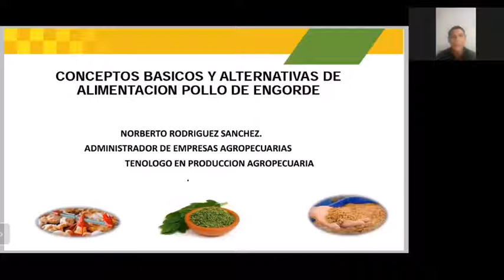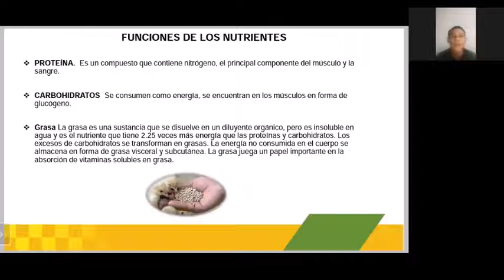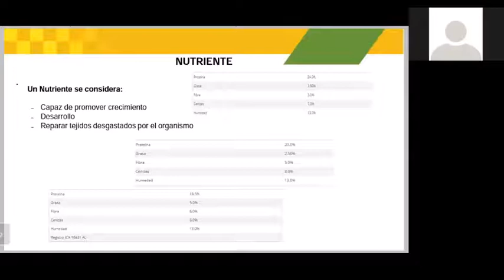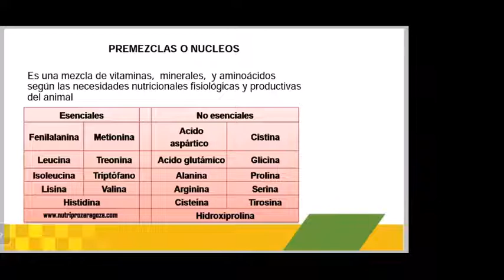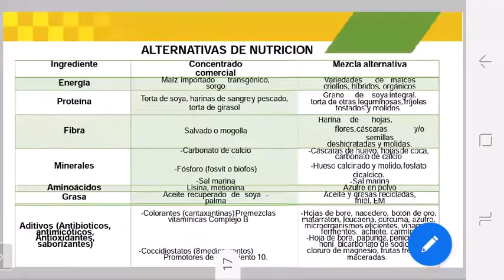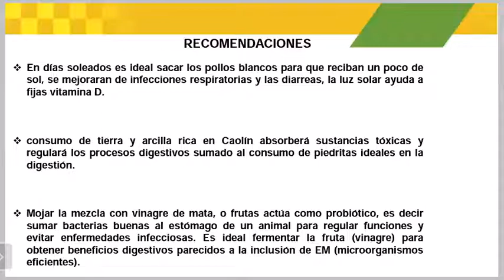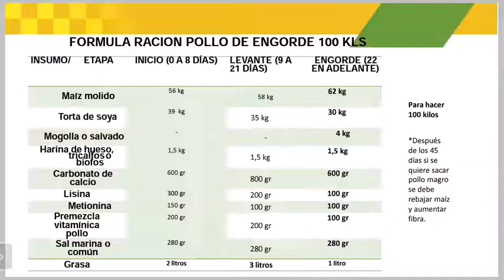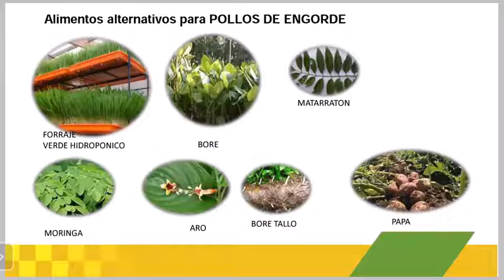clase 10 Alternativas de Alimentación en Aves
en esta clase puedes aprender sobre nuevas alternativas de a limentacion para pollo de engorde Y TABIEN SIRVE PARA GALLANAS